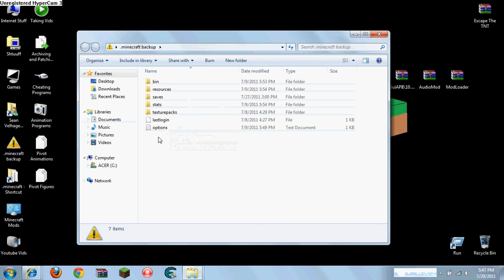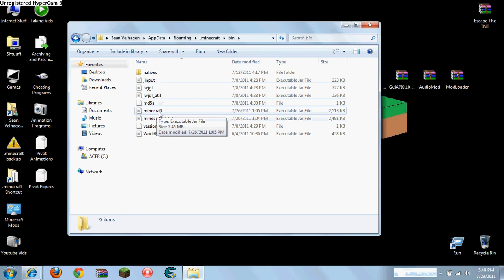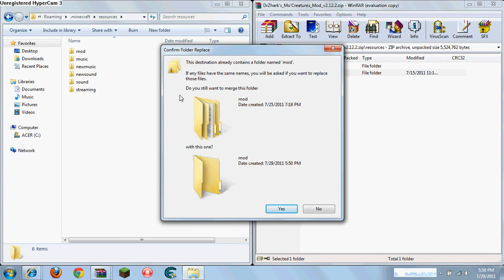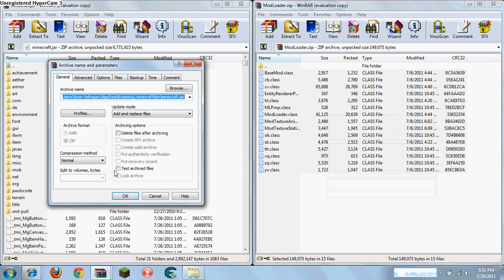How To Install Mo' Creatures For Minecraft Beta 1.7.3